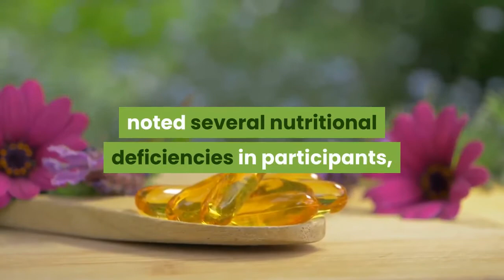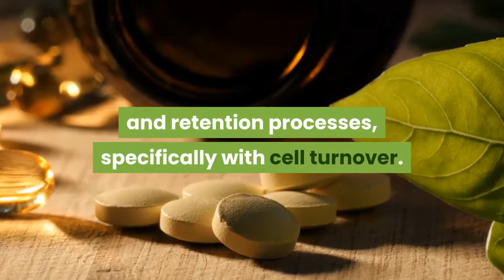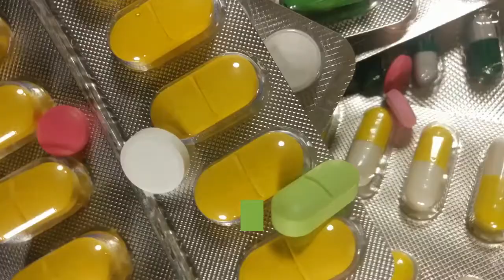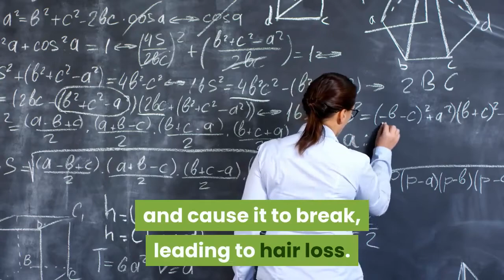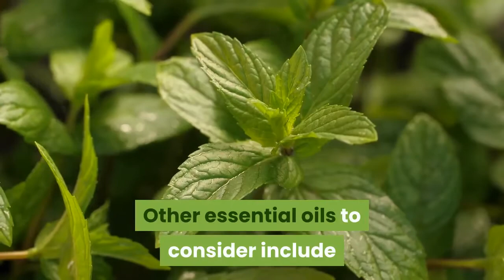Hair Loss Prevention: 22 Tips to Help Save Your Hair